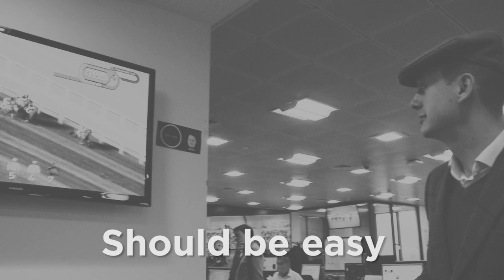The Bluffer's Guide to Cheltenham